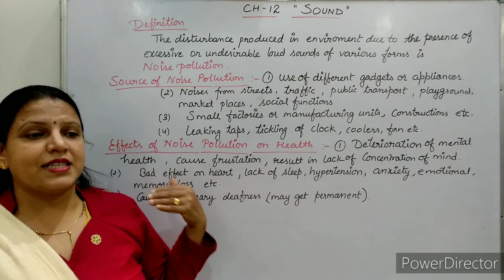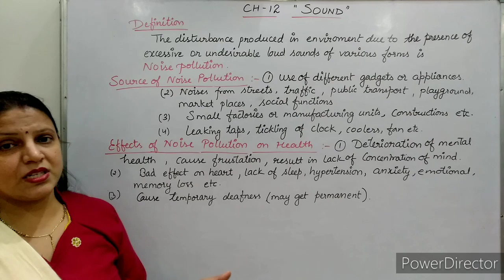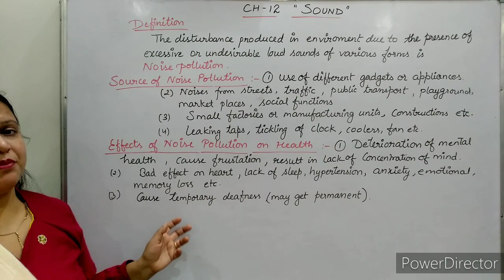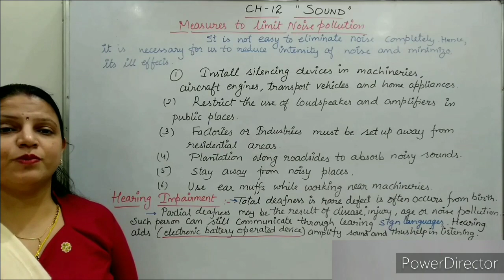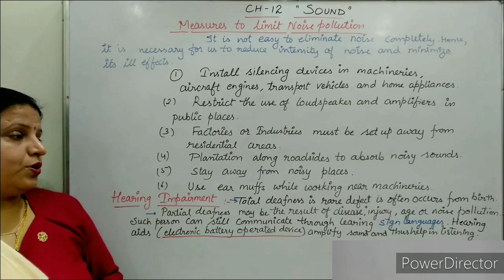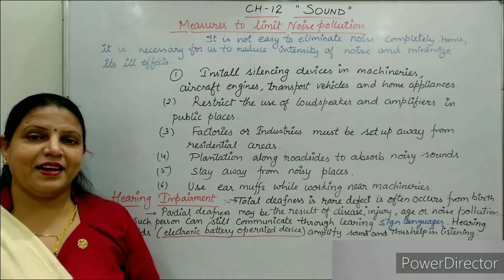Class-VIII# Ch-12,SOUND # Noise Pollution# Part 4